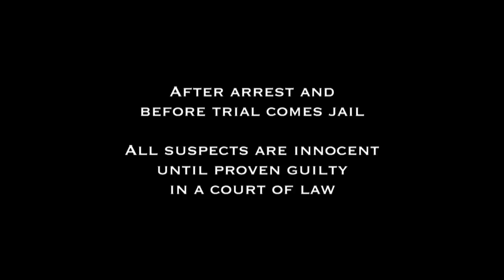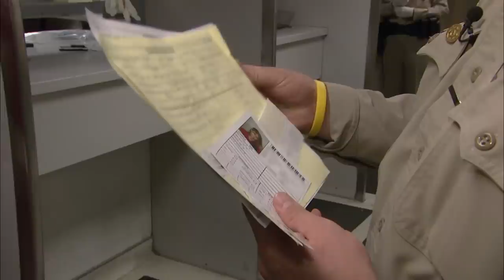'Give Me Her!': Drugged Out Man Creeps on Female Officer in Jail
A man intoxicated with alcohol and drugs attempts to hit on a female officer and gets chewed out. A transgender woman shares her story with an officer and an elderly woman gets arrested for driving erratically.